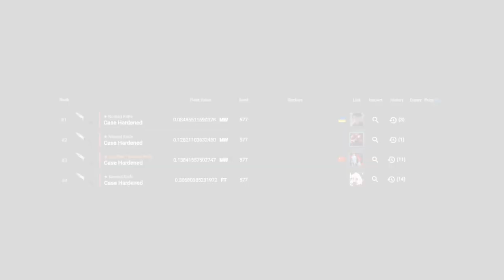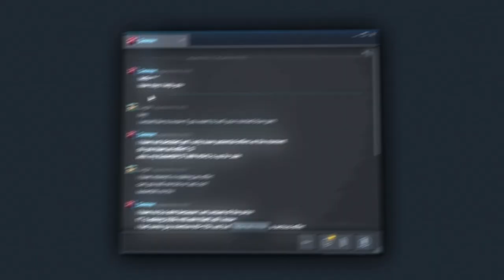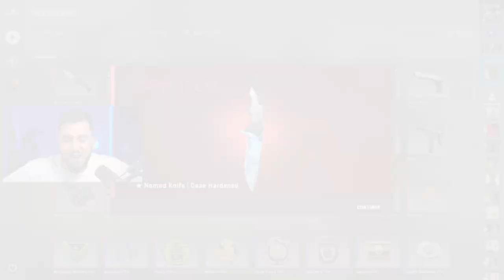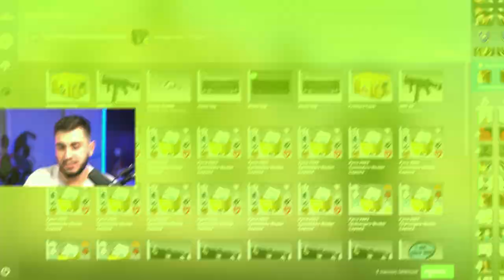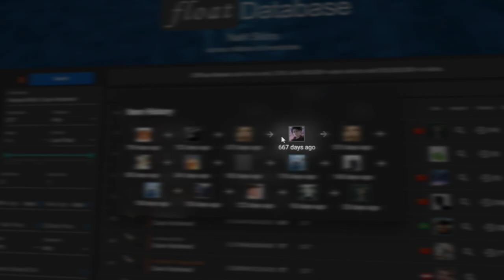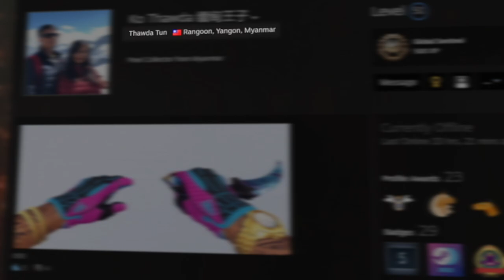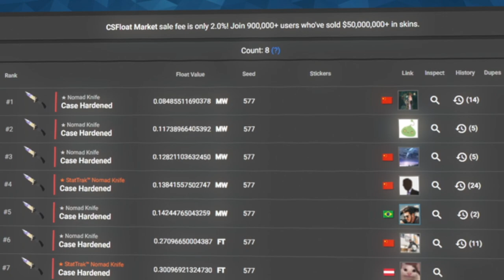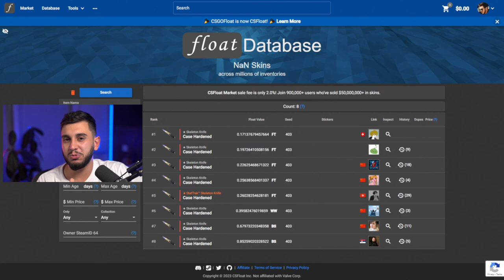Comprei a Nomad Blue Gem do S1mple de R$500.000,00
Finalmente consegui a faca que eu sonhava em ter... Nomad 577 Blue Gem